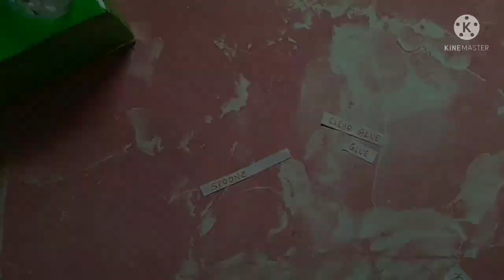How to make huge slime machine without activator😱 || diy slime kit || @pop's Craft time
How to make huge slime machine in tamil || diy slime kit || @pop's Craft time

Welcome to Pop's Craft time.

In this channel:
 🔎- CRAFT Work
🔎 - BOTTLE Art and Craft
🔎 - REUSE Idea
🔎 - REVIEW of Product
and many DIY using waste things.

This channel only contains craft work.
Entertainment crafts and reuse idea.